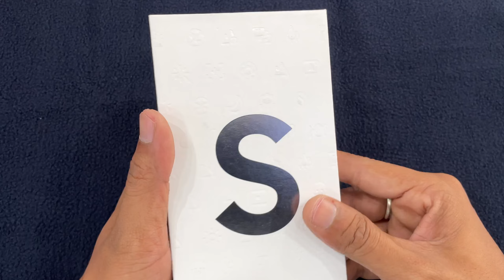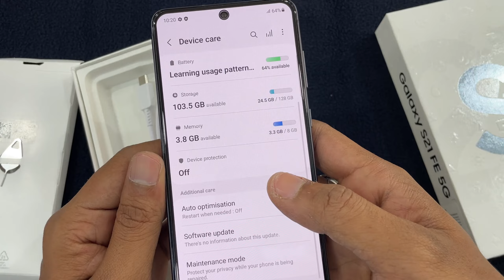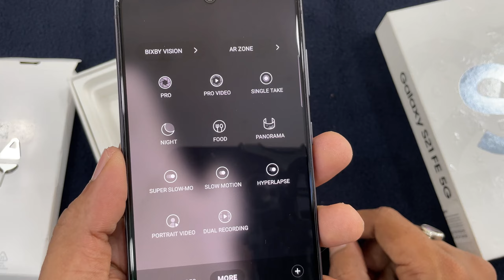Samsung S21FE 5G first impressions